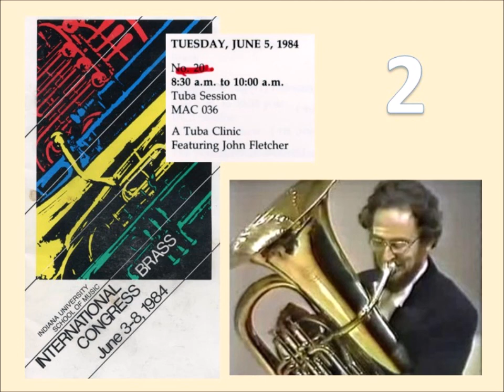John Fletcher - Tuba Lecture (part 2)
Dated: 5th June 1984 at the 2nd International Brass Congress